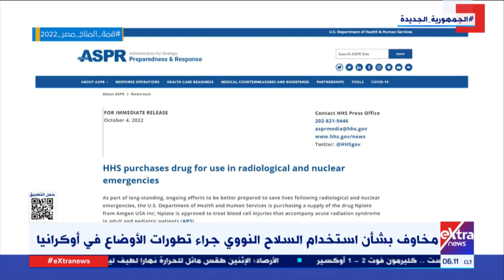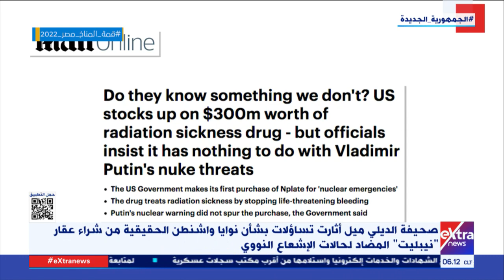غرفة الأخبار| جولة الـ 6 صباحا الإخبارية مع آلاء شتا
10 أكتوبر 2022